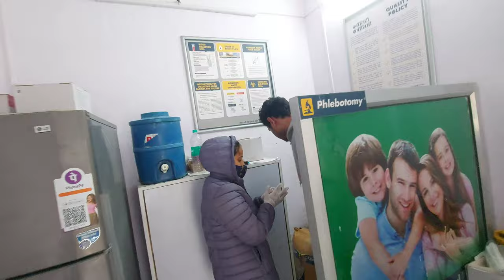RTPCR test after vacation chawla Vlogs